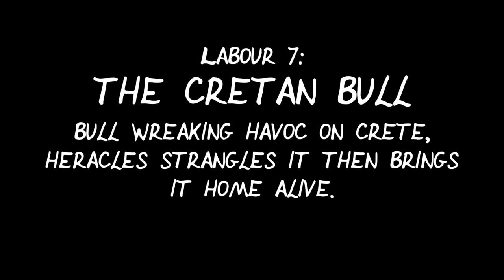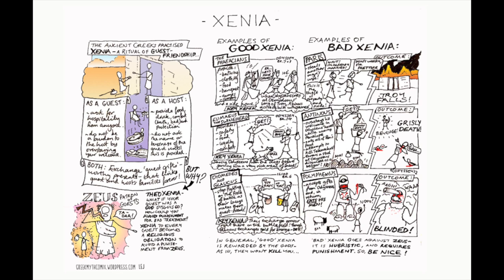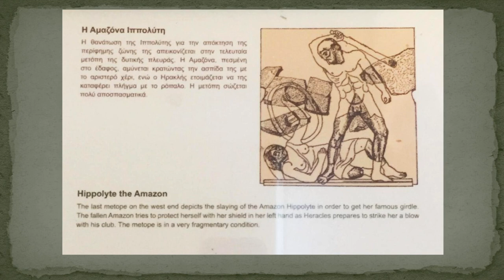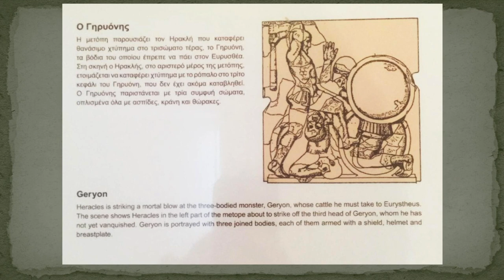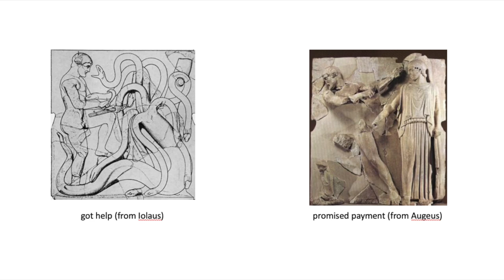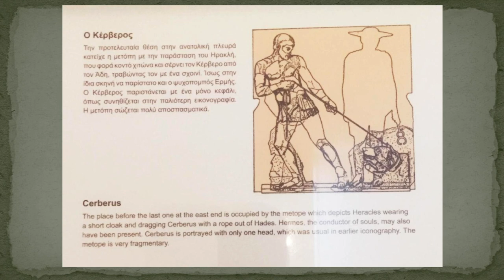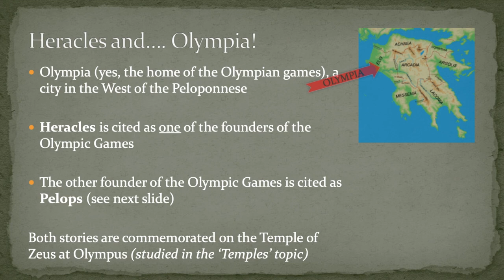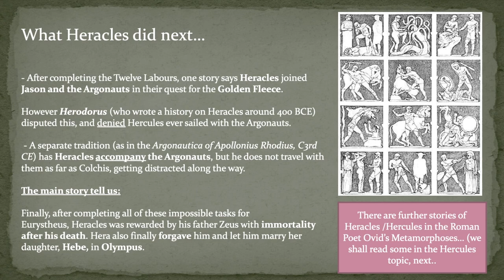GCSE Classical Civilisation Myth and Religion: Heracles, the Universal Hero (part 3)-Metopes/Olympia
Heracles – the (Greek) Universal Hero

A video for my secondary school class, to help them with their Remote Learning. This section covers 7-12 of Heracles' labours, and the metopes from the Temple of Zeus at Olympia, and the links between heracles and Olympia

Although this is really just for them, please feel free to use it if you are a teacher/student of GCSE Classics.

Note: I don’t own all the images in this presentation, which mostly come from the Bloomsbury Textbook / the internet, but this is an educational video so please don't @ me about them. I do however own all the GreekMythComix images, and you can see more of them at greekmythcomix.com. I also took all the pictures form the museum at Olympia. They're not great, but they're mine.

Useful timings:
Start: 0:00
Labour 7: 0:37
Labour 8: 5:57
Labour 9: 9:57
Labour 10: 16:11
Labour 11: 21:05
Labour 12: 27:54
Olympia: 33.:7
What did Heracles do next?: 40:26

Greek Myth Comix used:
Theseus and the Minotaur:

If you want to follow along with the class, you *should* be able to view/download the notepack PDF